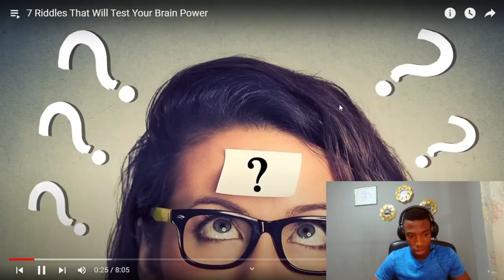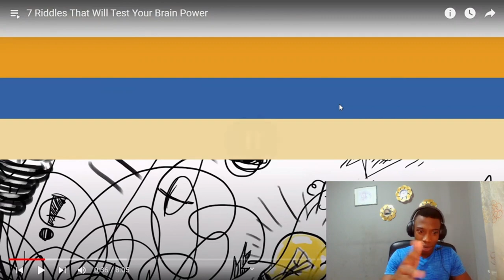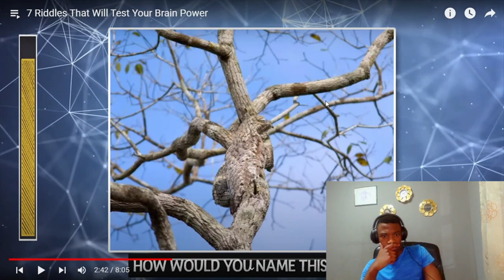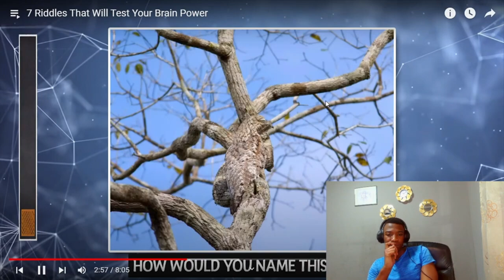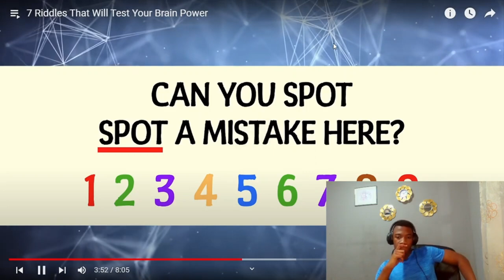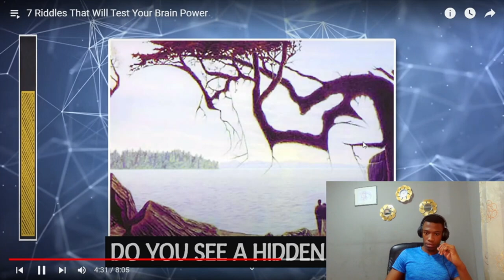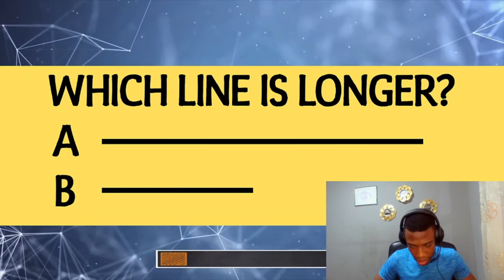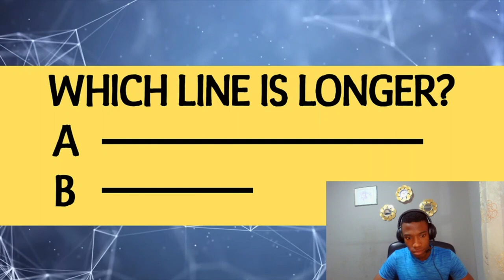This Quiz Is Impossible...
In todays video I'll be taking a test made by Bright Side, and testing my brain power!